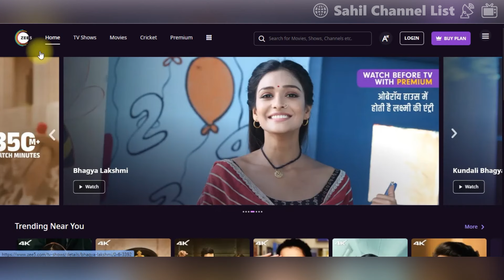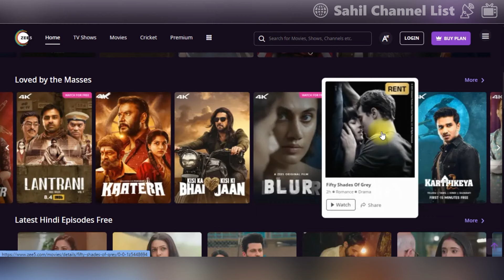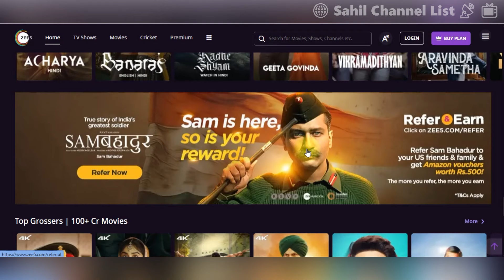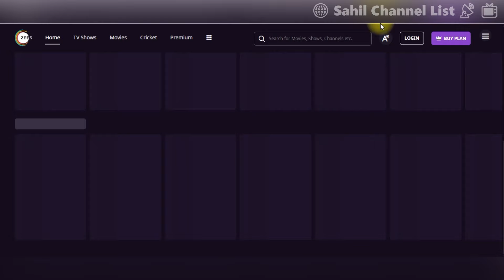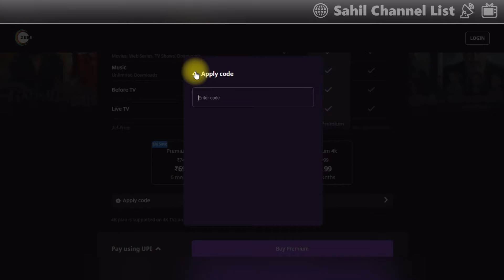ZEE5 Bina Recharge Kaise Free dekhe !! zee5 use kaise karein, free tv channel and web series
Welcome to Sahil Channel List YouTube channel!

Thank you for choosing Sahil Channel List as your source of information and entertainment. We are committed to delivering informative, engaging, and reliable content.

Releted Search Keyword -

how to see full episode in zee5 app in telugu,
how to watch full episodes in zee5 app,
how to see full episode in zee5 app,
how to download episodes on zee5 app,
how to watch full episodes in zee5 app in telugu,
zee5 app free kaise chalaye,
zee5 app free subscription tamil,
zee5 app full episode kaise dekhe,
why my zee5 app is not working on tv,
how to download movies in zee5 app in tamil,
zee5 premium kaise use kare,
zee5 free mein kaise use kare,
zee5 ko kaise use karte hain,
how to use zee5 for free,
how to use zee5 subscription from jio,
how to use free zee5 premium subscription
zee5 app me kaise dekhe tv,
zee5 app kaise chalaye tv me,
zee5 ko free mein kaise dekhen,
zee5 web series kaise dekhe,
zee5 par hot web series kaise dekhe,
bina subscription ke web series kaise dekhe,
zee5 ki web series free me kaise dekhe,
free mai web series kaise dekhe,
zee5 web series free mein kaise dekhen,
taj web series kaise dekhe,
vi zee5 free,
vi zee5 subscription,
zee5 br full episode kaise dekhe,
zee5 full episode kaise dekhe
smart tv me zee5 kaise dekhe,
is zee5 app free,
tv par zee5 kaise dekhe,
tv me zee5 kaise dekhe
free zee subscription,
what is zee5 subscription,
zee5 ka use kaise kare,
m zee trix,
zee5 kaise use karte hain,
zee5 kya hota hai,
taj free me kaise dekhe,
how to use vi zee5 on tv,
vi zee5 subscription